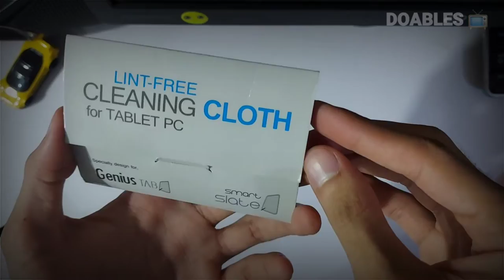DANY lint-free (cleaning micro fiber cloth( for tablet pc/smartphones etc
This is DANY lint-free (cleaning micro fiber cloth( for tablet pc/smartphones, its a very good quality cloth